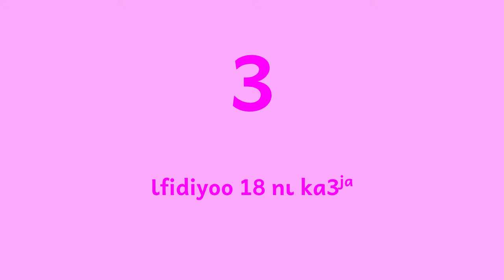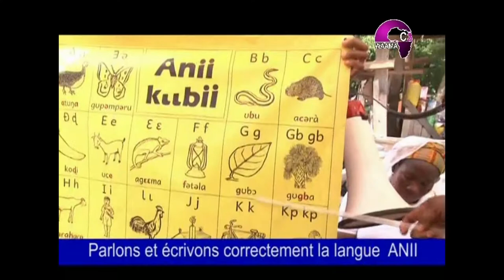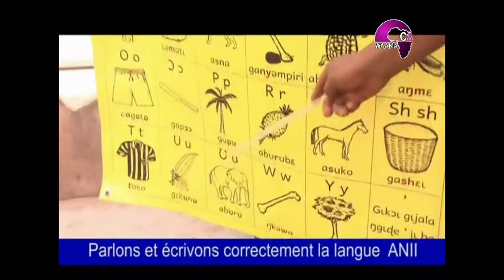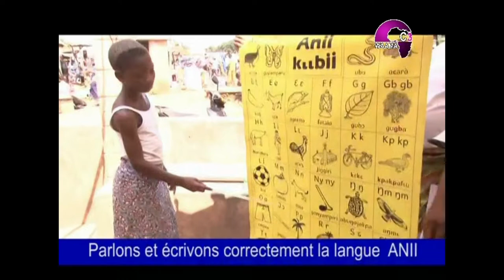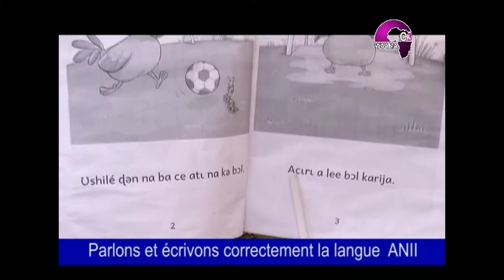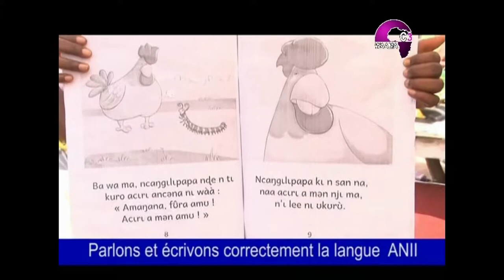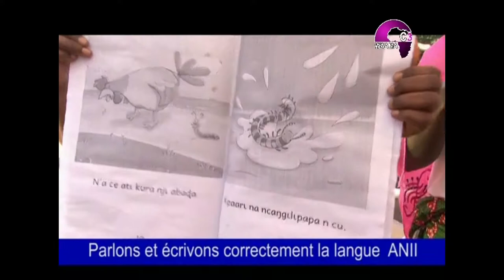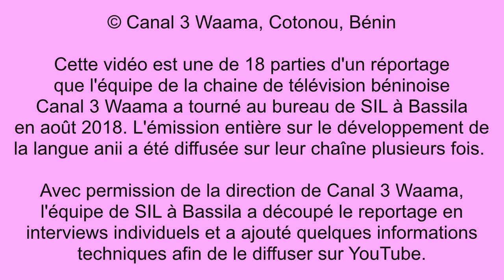04 Les enfants apprennent à lire anii au marché de Bassila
Chaque mercredi soir de 15 heures à 16 heures, BABABODY Saliimatou, ISSIFOU SOUMANOU Rachida, ISSIFOU Rahinatou, IDRISSOU Mounifatou et MAMMAM Assana enseignent les enfants au marché de Bassila. Ils apprennent à lire en langue anii avec l'alphabet, des jeux et beaucoup de livres intéressants. Ici, l'équipe de Canal3 Waama leur a rendu visite un mercredi. Cette vidéo est la quatrième de 18 parties d'un réportage que l'équipe de la chaine de télévision béninoise Canal 3 Waama a tourné au bureau de SIL à Bassila en août 2018.